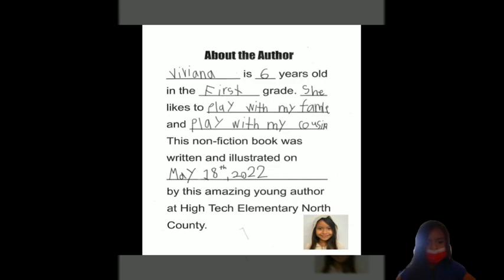Horses by Viviana